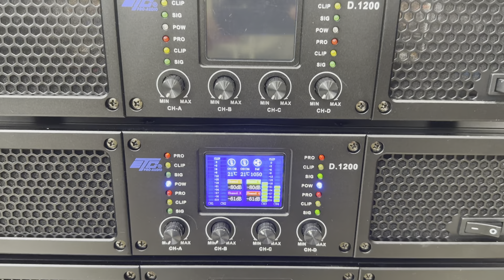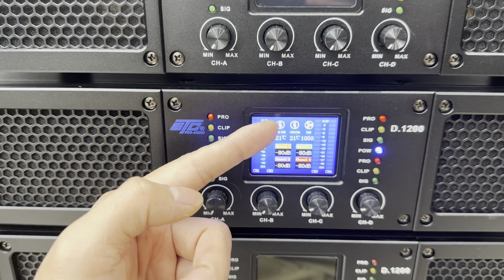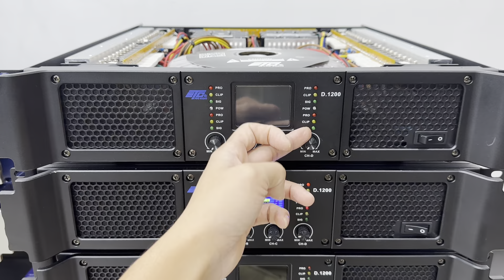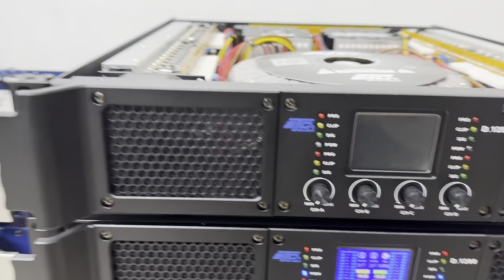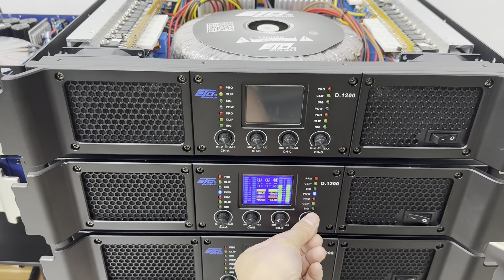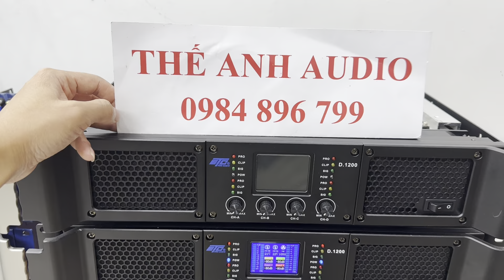Đẩy 4 Kênh Khủng 1200w/k - Giảm Giá Sập Sàn. LH: 0984896799